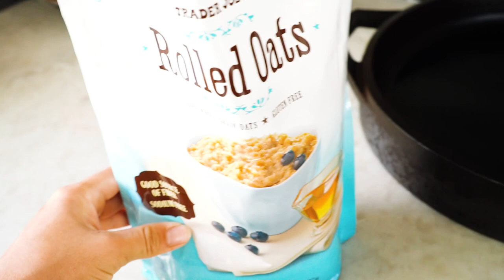Lauren Fisher - Grown Strong Renew Launch | Behind The Scenes VLOG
Behind the scenes of our newest launch RENEW!

These jogger sets were designed and manufactured to take you from running errands to the gym. I can assure when you put these sets on they will be the comfiest joggers you have ever worn! If you any additional questions, post them down in the comments below and I will get back to you! Appreciate all your support!

XO,
LF

Use LFISHER to save 10%!